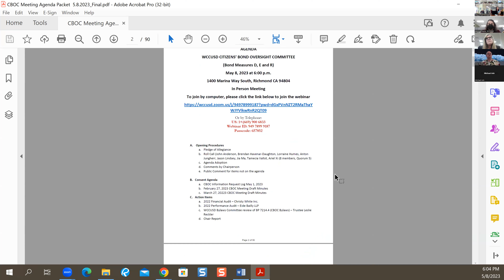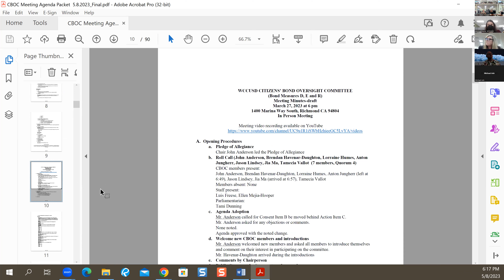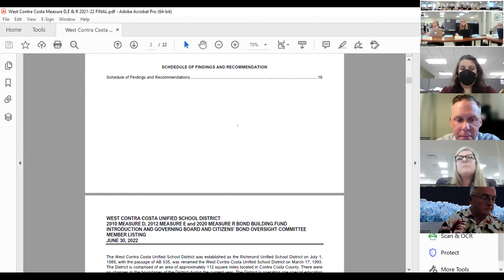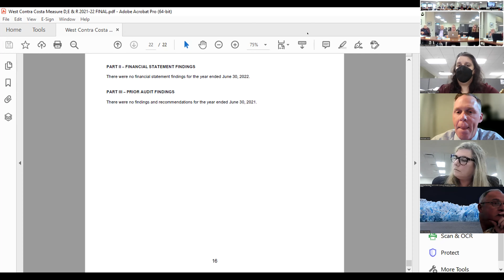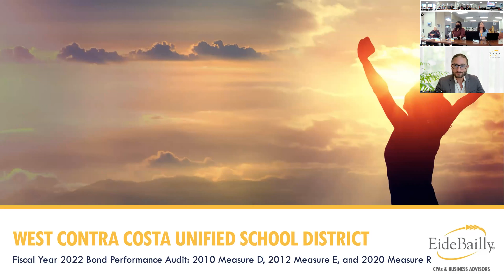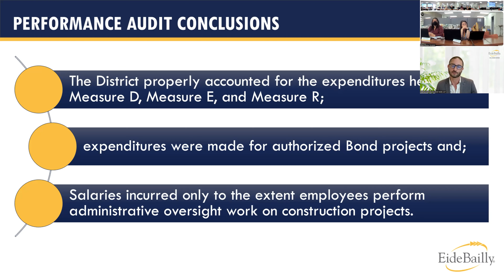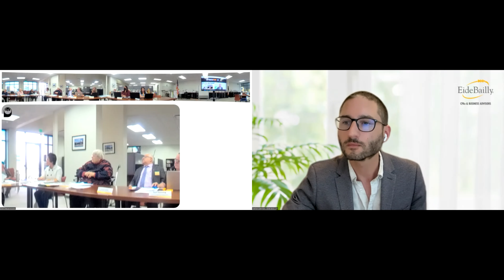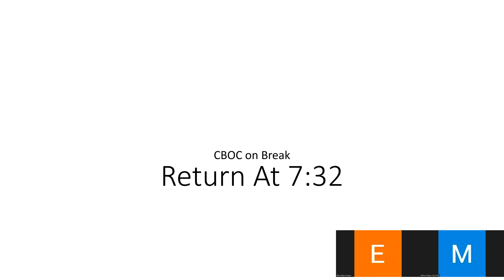Citizens Bond Oversight Committee Meeting | May 8, 2023